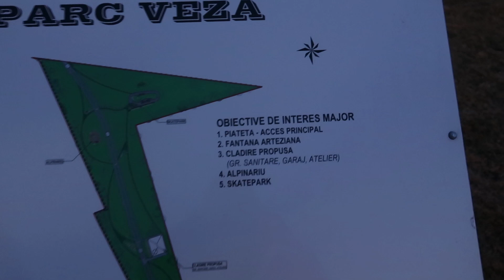VLOG de weekend || Reintalnirea cu Ralu M || Hunedoara, Blaj&Cluj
Ne-am reintalnit cu @RaluM si am facut o mica excursie prin Hunedoara, Blaj si Cluj.